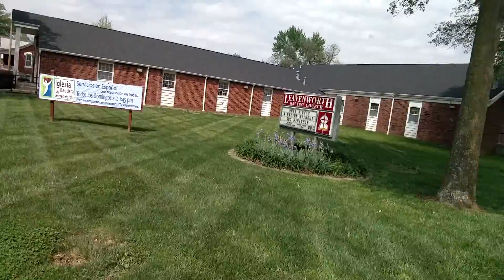Walking Home Vlog!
Fun;Boring Random Vlog!

More Fun-Boring, Random Vlogs Coming Your Way!
I'll See Ya Guys Around!